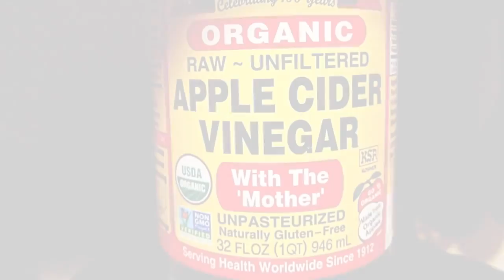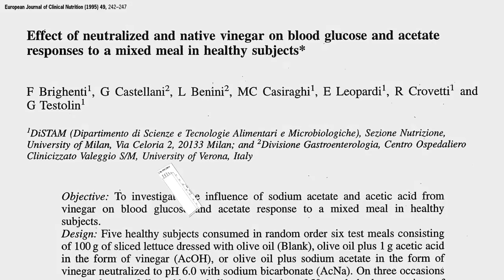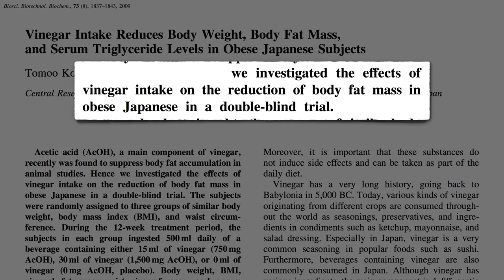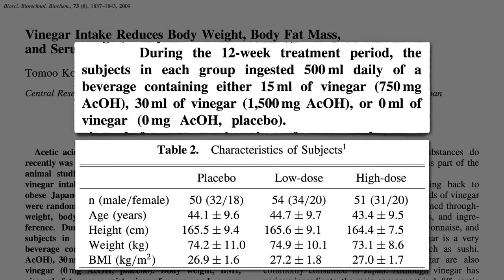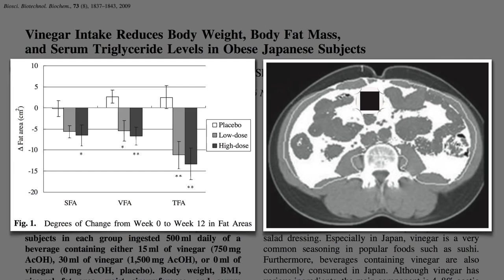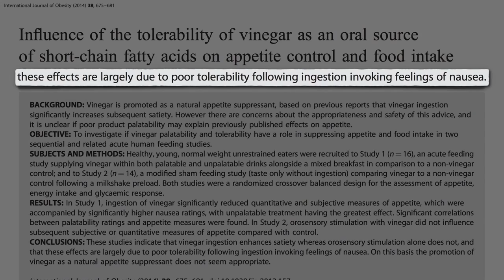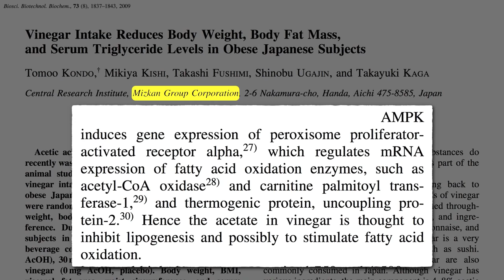Lose weight fast apple cider vinegar! Lose inches and pounds! Study done!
Lose weight with apple cider vinegar!
Apple Cider vinegar has SO many health benefits, and it's so good for you! Drink it daily to see fast results!

health & fitness